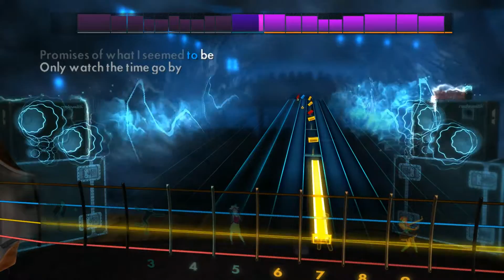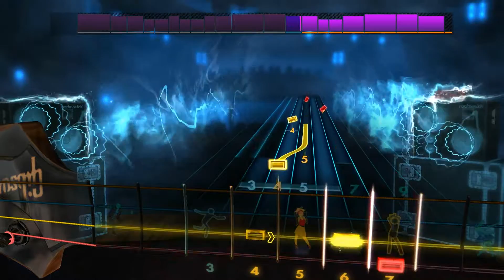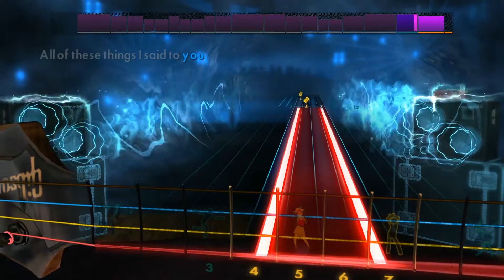Stone Temple Pilots - Interstate Love Song (Rocksmith 2014 Bass)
Artist: Stone Temple Pilots
Song: Interstate Love Song
Album: Purple
Year: 1994
Genre: Grunge
Label: Atlantic ^_^